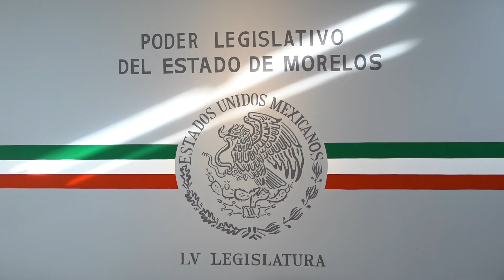Entrega Poder Ejecutivo Paquete Económico 2022 al Congreso de Morelos